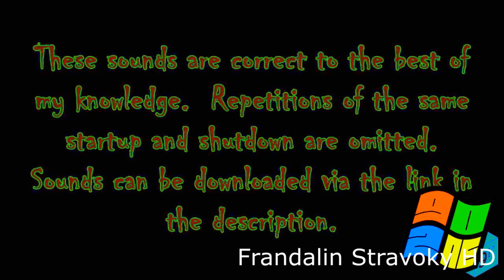(Take 2) Giygosoft Wyndeaus Service Pack 7 Effects Round 2 vs MWE9121, TBG,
TPMC7900, VDTOT & Everyone

(2/14)

This Is A Take 2 From ChiareyAlt Because He Used Some Random
Combinations
He was Very Super Duper Really Extreme
Annoying...

This Is The Real Round 2
Who's Next For Round 3?
Your Turn?
And Your Turn @benjaminchorigd2889 Do Make Round 3!
@RTVMRCM2002 You're Next For Round 4!
@ThePhilliesFans2ndChannel   You're Next For Round 5!
@microsoftwindowseffects9121 You're Next For Round 6!

Requested By @FingerFamilySloward

and all the FSHD logos